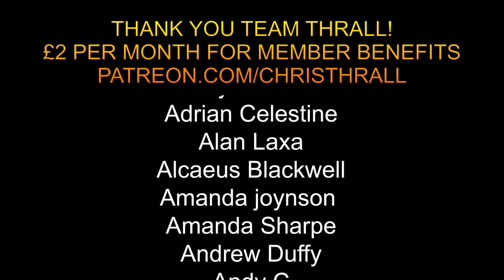Robbie Williams Part 2 | Secrets Of The Hollywood Elite | Chris Thrall's Bought The T-Shirt Podcast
Rob and I continue our fascinating chat about the Hollywood elite.

➱ Supergreens powder
➱ Nutribullet